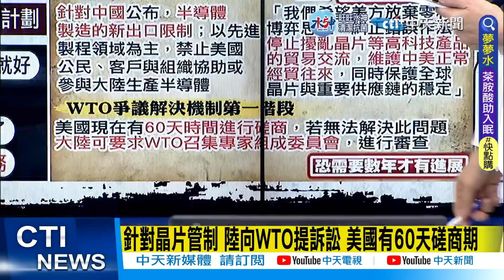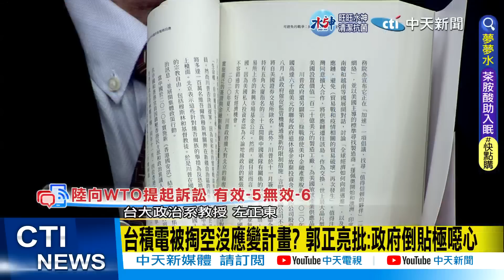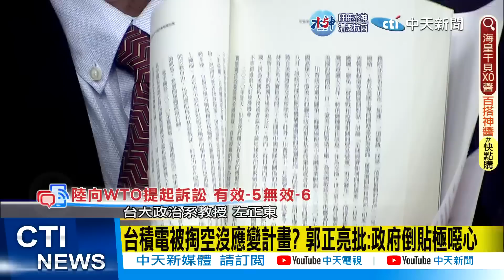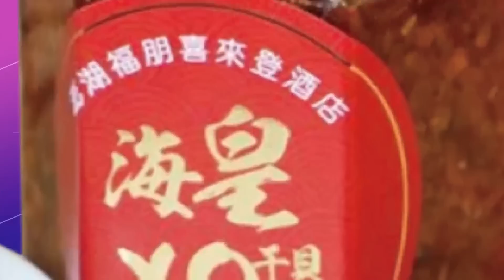【盧秀芳辣晚報】晶片禁令! 傳日.荷將加入美晶片禁令行列 北京要求WTO仲裁 @中天新聞CtiNews 精華版